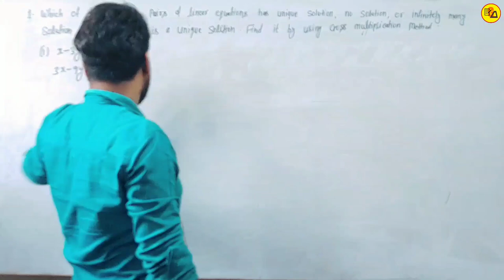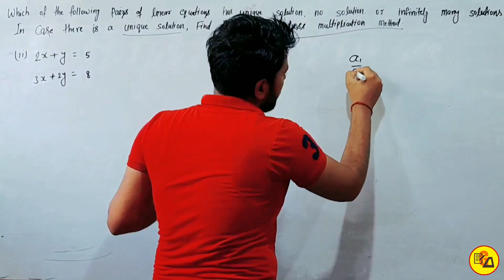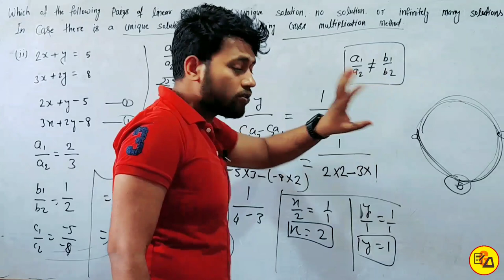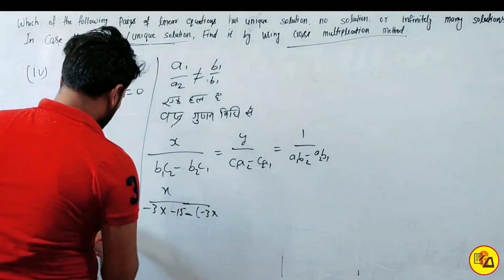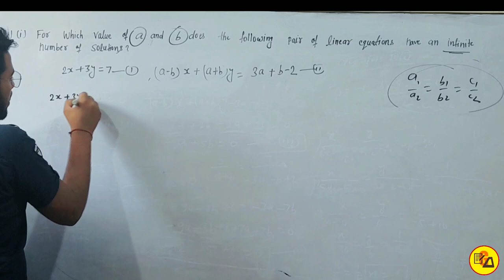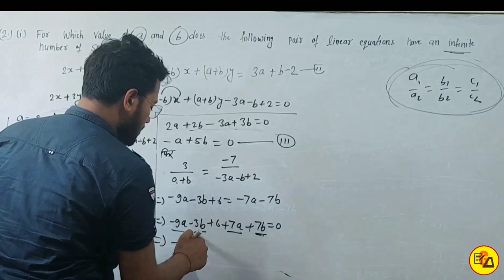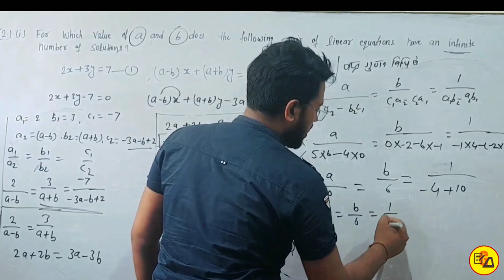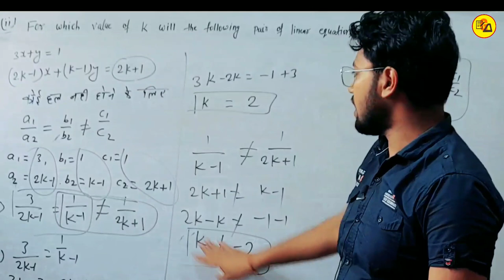NCERT class 10th Mathematics chapter 3 exercise 3.5|Maths solution with easy trick by Amit Sir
Best Wishes :-
इस वीडियो में कक्षा 10वीं के गणित से चैप्टर 3" अर्थात दो चर वाले रैखिक समीकरणों का युग्म" से अभ्यास 3.5 से कुछ प्रश्नों का हल करके बताया गया है  जो आपके आने वाले वार्षिक एग्जाम के लिए बहुत ही ज्यादा महत्वपूर्ण साबित होने वाला है इसलिए इस वीडियो को अपने दोस्तों तक पहुंचाने की कोशिश करें ताकि सभी विद्यार्थी इसका फायदा उठा सकें l